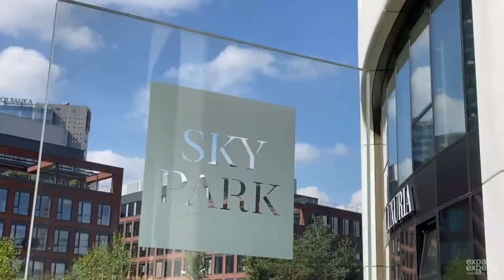NA PRENÁJOM/FOR RENT Úžasný, nadštandardný 2i byt, 55m2, parking, lodžia, pivnica, SKY PARK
NA PRENÁJOM Úžasný, nadštandardný 2i byt, 55m2, parking, lodžia, pivnica, SKY PARK

FOR RENT Amazing, luxury 1bdr apt, 55m2, parking, loggia, cellar, SKY PARK

Mária Beňová

Starostlivosť o klientov